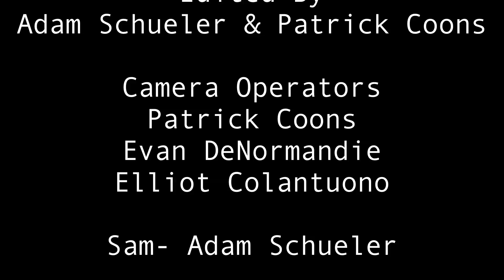There Is No Box (Campus Film Festival Entry)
Short Comedy film created and entered in Campus Film Festival nominated for best comedy